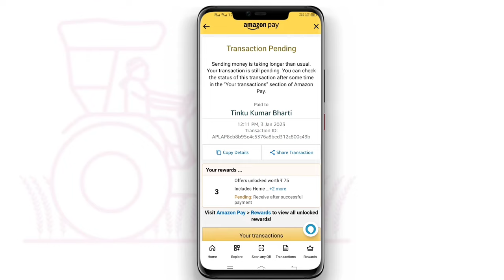payment Pending हो गया है क्या करें | UPI Pending transaction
payment Pending हो गया है क्या करें | pending transaction | UPI payment pending

how to electricity pay in Yono SBI

107 of the Copyright Act 1976, allowance is made for "fair use" for purposes such as criticism, comment, news reporting, teaching, scholarship, and research.Fair use is a use permitted by copyright statutes that might otherwise be infringing. All credit for copyright material used in video goes to a respected owner.